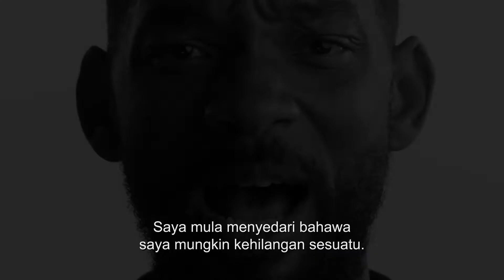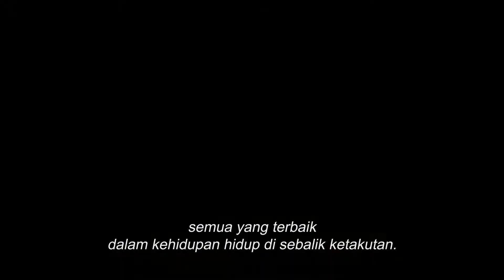Welcome to Earth | Official Trailer | Disney+ Hotstar Malaysia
Join Will Smith on an extraordinary, once-in-a-lifetime adventure around the world. Welcome to Earth, an Original Series from @NatGeo, is streaming this December only on @DisneyPlusHotstarMY.